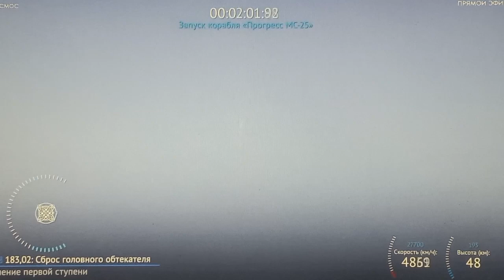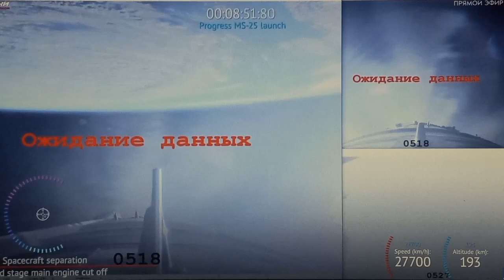Soyuz - Progress MS 25 launch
A soyuz launch in the first day of December. :)